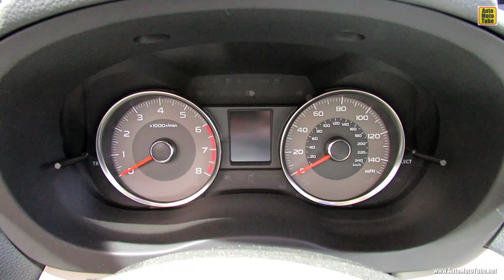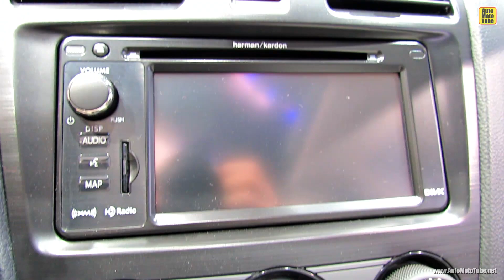2014 Subaru Forester World Debut at 2012 Los Angeles Auto Show-Exterior and Interior Walkaround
2014 Subaru Forester World Debut at 2012 Los Angeles Auto Show-Exterior and Interior Walkaround